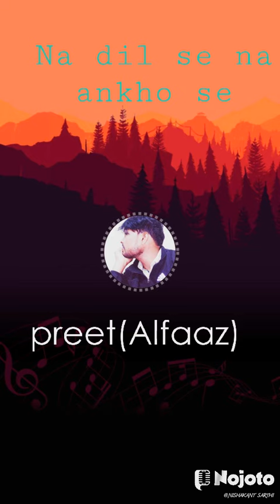Na dil se na ankho se